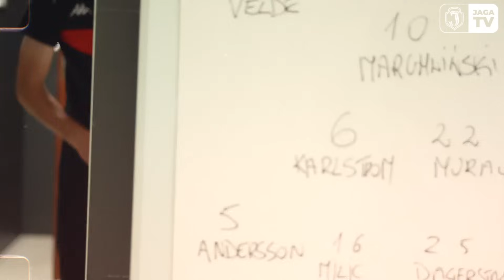Wokół meczu Lech - Jaga 3:3